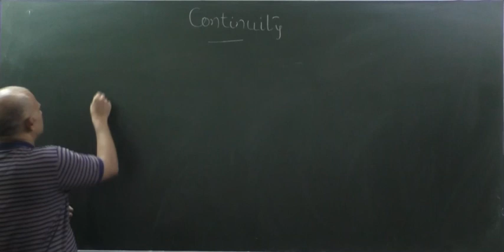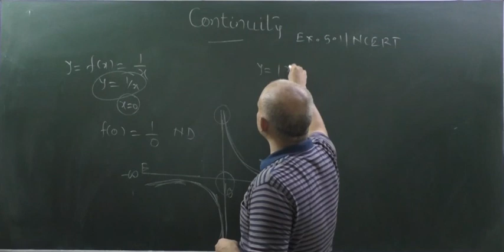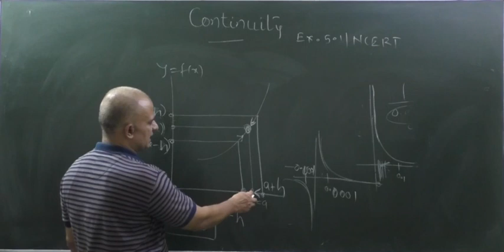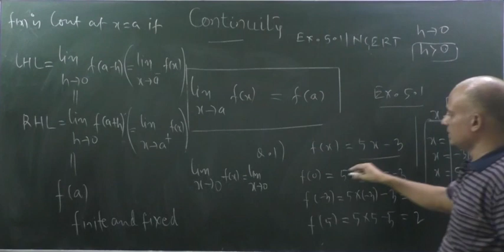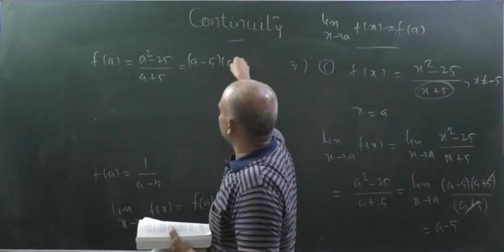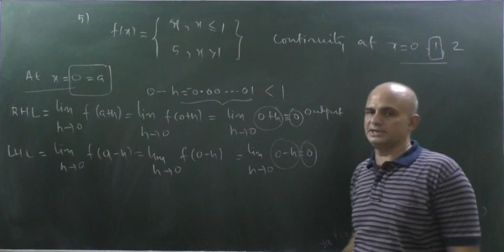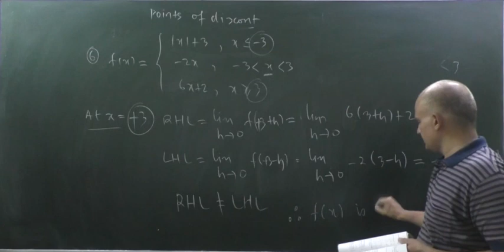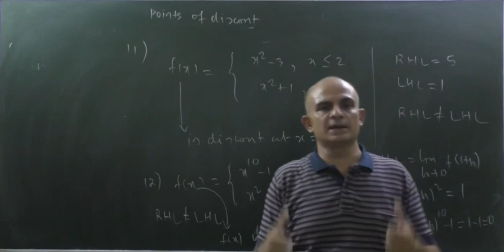CONTINUITY LECTURE-1|MOST IMPORTANT | CLASS 12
drrakeshkumartripathi IITMathematicsClass12 CONTINUITY and DIFFERENTIABILITY